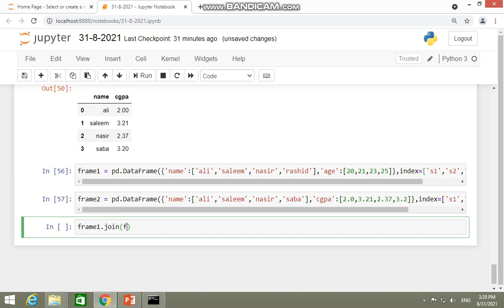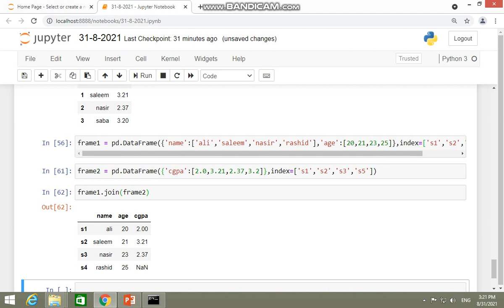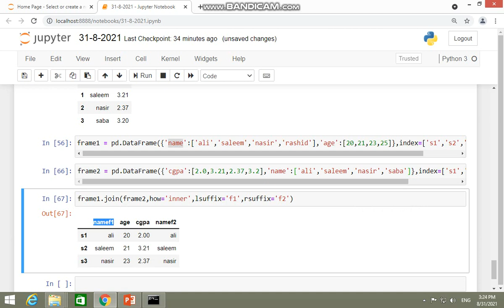115. Join frames in pandas: Inner, left, right, outer join, specifying left and right suffix